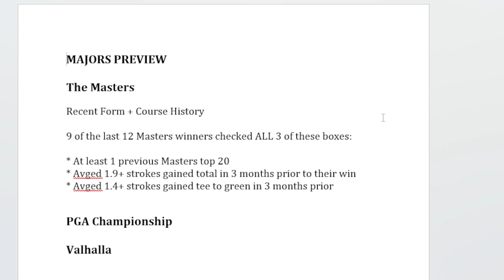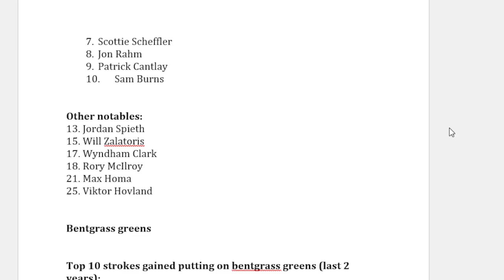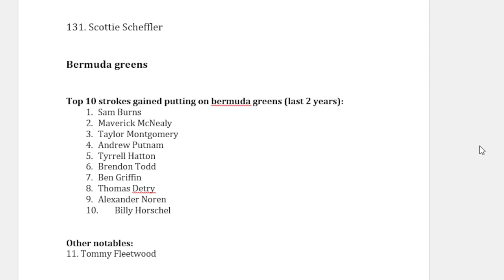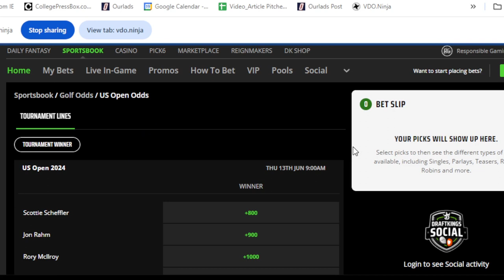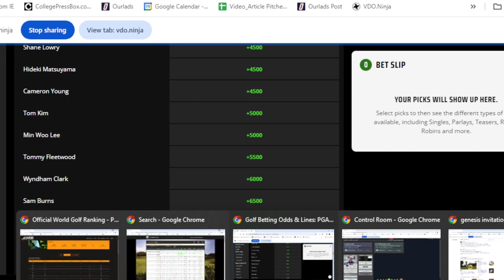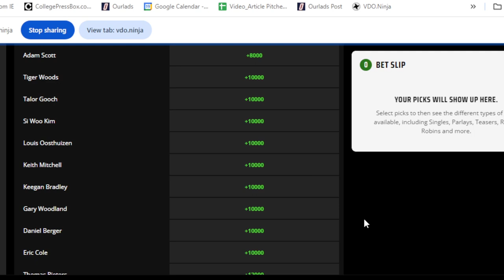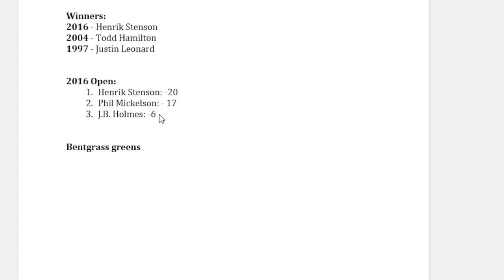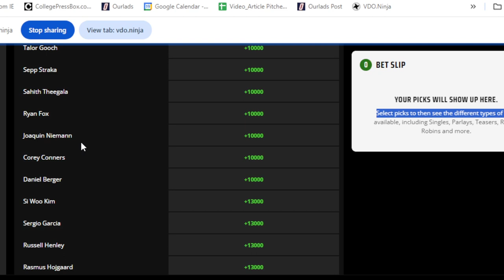Golf Majors Futures Preview: The Masters, Open Championship, PGA Championship & U.S. Open!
MajorGolfPreviews MajorsFutures GolfFuturesMajors2024 An early look at all four majors in golf based on odds, course fits and more!

0:00 Masters
5:53 PGA
8:18 US Open
12:54 Open Ch.